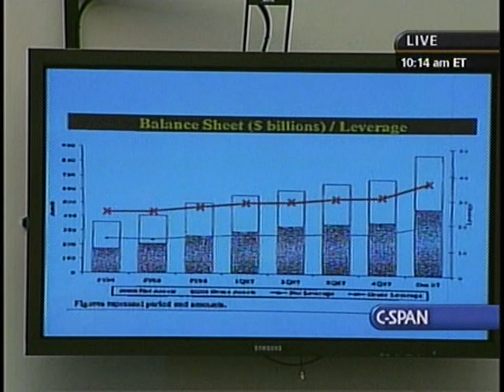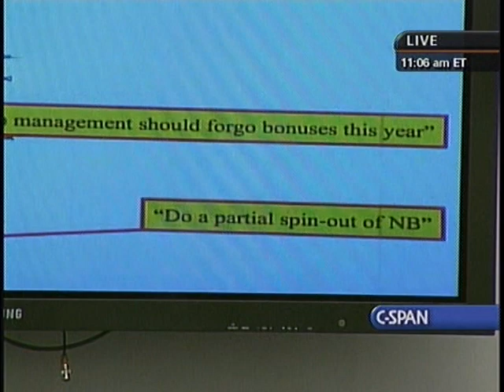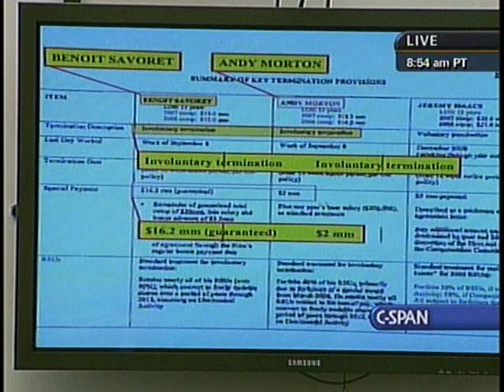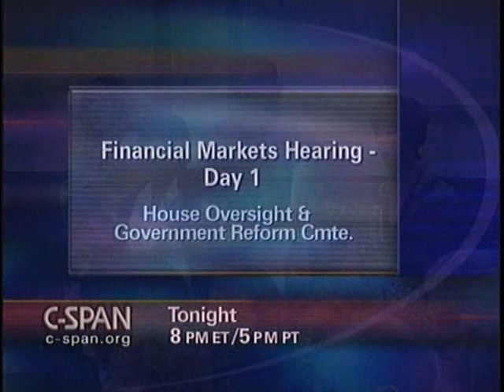Financial Market Regulation and Practices, Panel 1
Financial Market Regulation and Practices, Panel 1 - House Oversight Committee - 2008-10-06 - Product 281618-1-DVD - House Committee on Government Reform and Oversight. Experts in economics, regulation, and corporate governance testified on the causes and effects of the bankruptcy of Lehman Brothers. Topics included excessive CEO compensation, bad judgment by executives, relaxation of regulation, easy access to credit, excessive leveraging by investment banks, and the assumption that housing values would continue to rise. The House Oversight and Government Reform Committee held the first in a series of oversight hearings on the regulatory mistakes and financial excesses that led to the market breakdown on Wall Street, and on the impact of the crisis on financial markets and the U.S. economy. This session focused on the causes and effects of the bankruptcy of Lehman Brothers Filmed by C-SPAN. Non-commercial use only.